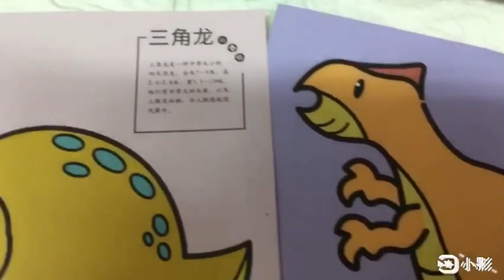亞細亞玩具~~~AWA JZ 2 60慶童 60張 盒裝剪紙AWA MBL3021慶童 DIY紙盤貼紙畫AWA MBL240慶童 240張袋裝剪紙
慶童-60張  盒裝剪紙
（AWA-JZ-2-60)(60)
慶童-DIY紙盤貼紙畫
（AWA-MBL3021)(60)
慶童-240張袋裝剪紙
（AWA-MBL240)(40)
親子互動 歡樂共享
✅動手能力
✅觀察能力
 ‼️限量加碼‼️活動延長👏至6/28
                消費🈵️600元
       立即贈送🔥限量批發VIP貴賓卡
持✨批發VIP卡➕身分證✨消費
             不用再‼️臉書分享‼️
快趁現在申辦～
                 可別忘了帶身份證呦❤️
👉記得戴口罩😷喔
全年無休 每天早上10:30-21:00
「知名品牌玩具特賣會」量販特價開賣中
❤️線上購物網站：
❤️官方LINE ID ：
台南場：台南中華東路三段119號
鳳山場：鳳山青年路二段272號
左營場：左營區富國路156號
❤️亞細亞生活百貨大批發❤️
嘉義館：嘉義市新民路357號